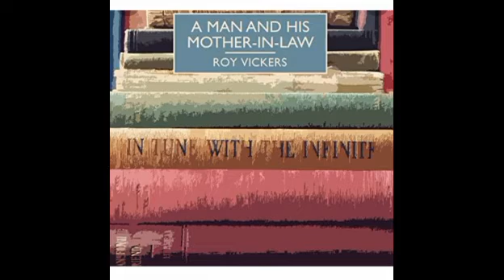जब एक दामाद ने तंग आकर कर दी अपनी सास की हत्या !! || murder by the book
this video has no negative impact on the original work this video is also for teaching purpose
@audiobook hindi by neelima
@the explanation loop
@liofe gyan
@study lovers kapil gangwani
@the story teller
@fun tech
@bitsized audio classics
@magnet brains
@almost new thing
@language and literature by atiya
@sherlock holmes stories magpie audio

agatha
men in brown suit is a great novel by Agatha Christie feel with suspense thrill and interesting ending this is a novel which all the spices in IT whether below hatred till music dance and a paste owner of course listen to many more stories on my channel like Sherlock Holmes series feluda series stories of famous writer short stories and many more @

hindiaudiobook audiobook menagerie chidiyaghar thriller educational # @readers book club
@the explanation loop
@liofe gyan
@the story teller
@fun tech
@bitsized audio classics
@magnet brains
@almost new thing

@the explanation loop
@liofe gyan
@the story teller
@fun tech
@bitsized audio classics
@magnet brains
@almost new thing